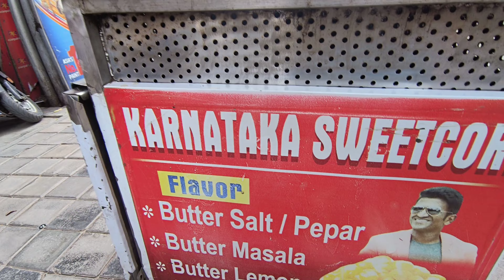🦍 EarthQuake Corn Maker | Preparing Masala Chilly Butter Sweet Corn in Small Kitchen 🦍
Details :

Stall Name :  Earthquake Corn Maker

Street : Commercial Street

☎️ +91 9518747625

Landmark : Masjid

City : Bangalore

Country : India